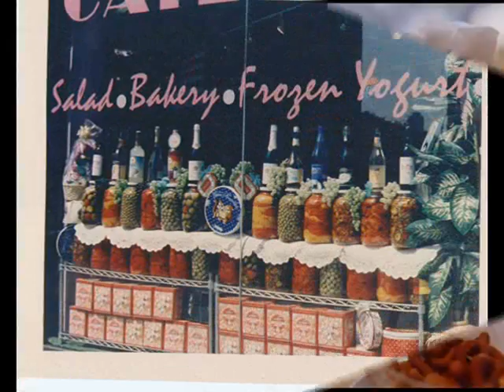Fotografias do Fotógrafo Paulo Resende parte 1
Fotografias do Fotógrafo Paulo Resende parte 1 com a bela música de Michel Legrand VERÃO DE 42.